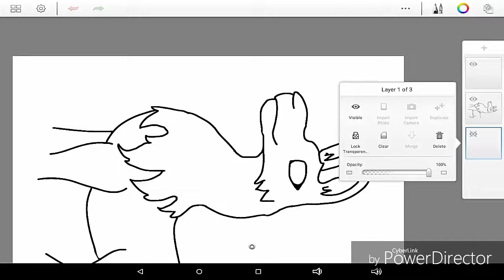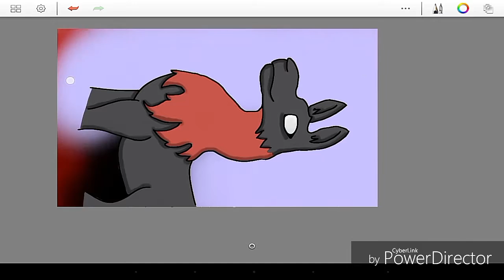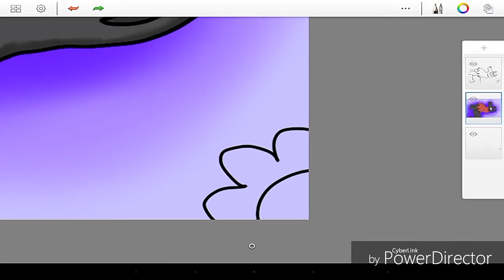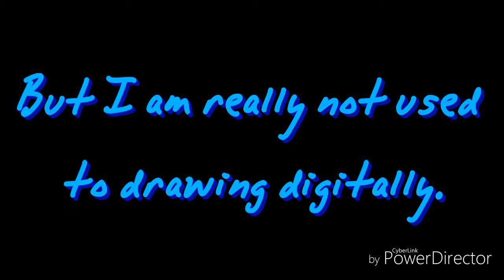Kayden the llama - Speedpaint for Fitzy 'Jeans Fangirl'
BLOOP
I know it's bad but... Eh. I wanted to try digitalizing one of my newest drawings for an art contest.

Song: MNEK & Zara Larsson - Never Forget You (Airia Remix)

App: SketchBookX